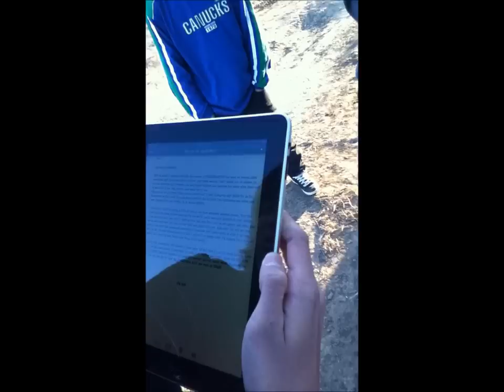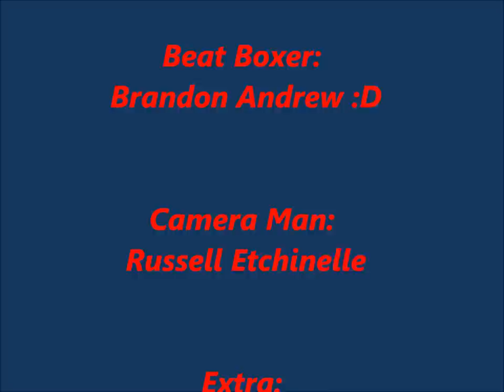Tulita RAP Battle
Tulitians BATTLE it out, in rap form :D